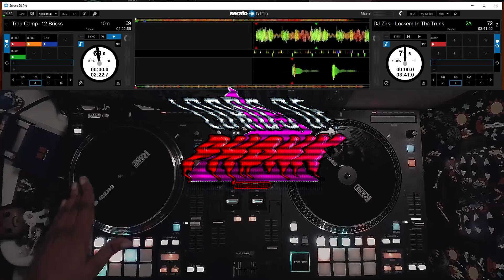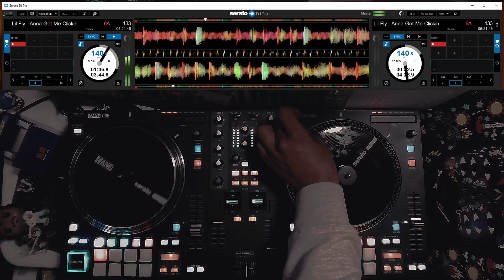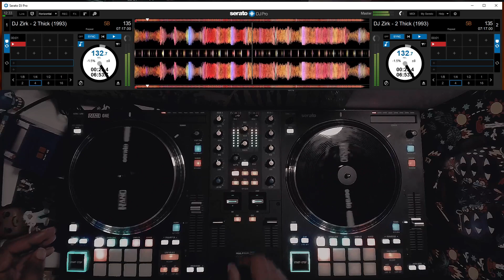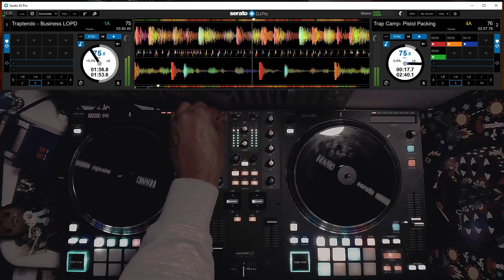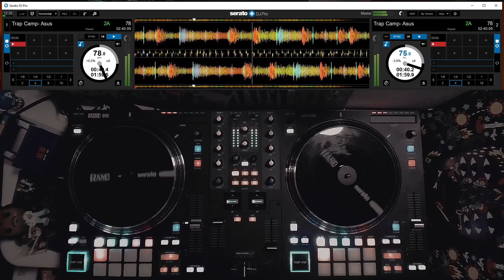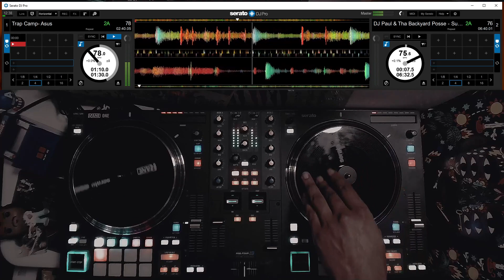RANE ONE Phonk & 1994 Memphis Hip hop DJ Mix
RANE ONE Lords of Phonk mix by DJ Ave Mcree! This is the best DJ controller hands down (IMO). I'm taking you back to Memphis 1994 hip hop and mixing it in with my own production. I'll have a download link available soon. All my originals will be on all streaming platforms soon (Spotify, Apple Music, Tidal, etc) via Distrokid! Let me know if you want more of these performances in the comments below.

0:00 DJ Ave Mcree - 12 Bricks
0:31 DJ Zirk - Lockem In The Trunk
1:20 Traptendo - So High
2:49 Triple Six Mafia - Da Summa (Traptendo instrumental remake)
3:53 Tommy Wright III - Sewed Up
5:19 Phonktendo - Creeping
7:06 Frayser Click - Cross The Click
8:46 Phonktendo - Apology Theory
10:19 Lil Fly - Anna Got Me Clickin
12:01 Traptendo - Smoking
13:40 Phonktendo - Daydream
15:36 DJ Zirk - 2 Thick
16:52 Traptendo - Business
18:28 Trap Camp - Pistol Packing
20:13 Trap Camp - Asus

The following Alias are me (DJ Ave Mcree, Trap Camp, Traptendo, & Phonktendo). Don't ask why just know I'm musically bi-polar!

All my music is distributed via Distro Kid